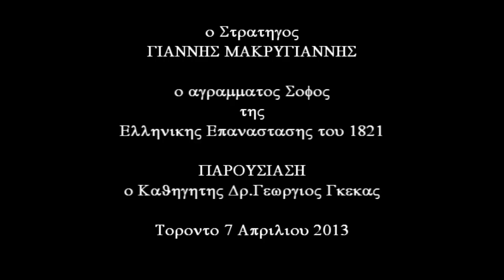GENERAL MAKRYGIANNIS MEMOIRS, PRESENTED By PROFESSOR Dr.GEORGE GEKAS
MAKRYGIANNIS,A HERO OF THE GREEK REVOLUTION IN 1821 MEMOIRS,,PRESENTED By PROF.Dr GEORGE GEKAS OF RYERSON UNIVERSITY,TORONTO CANADA